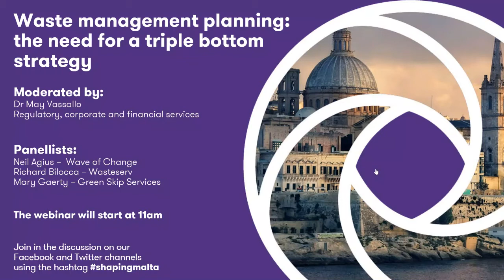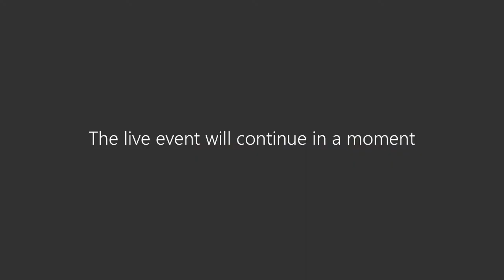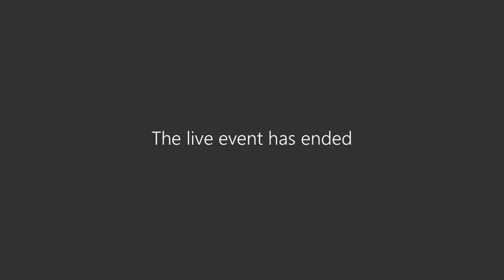Shaping Malta's Future Webinar | Waste management planning: the need for a triple bottom strategy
As part of our series of webinars "Shaping Malta's Future: The new norm", Dr May Vassallo, from the Regulatory Corporate and Financial Services team, discusses with Neil Agius (Athlete and Environmentalist), Richard Bilocca (CEO of Wasteserv) and Mary Gaerty (Managing Director Green Skip Services Ltd) the need for waste management planning.